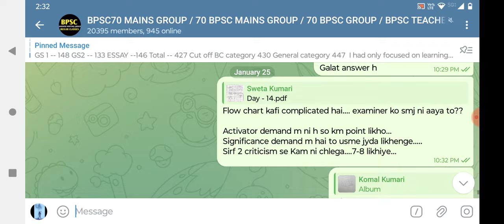KHAN GLOBAL STUDIES / BPSC70 2024/ FREE ANSWER WRITING /DAY 15/ 70 BPSC GROUP /BPSC70😇